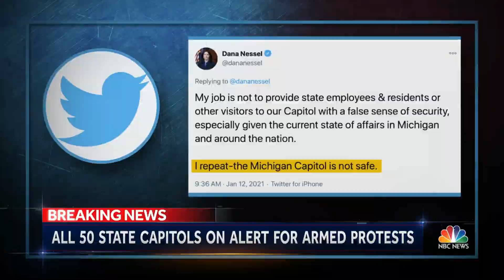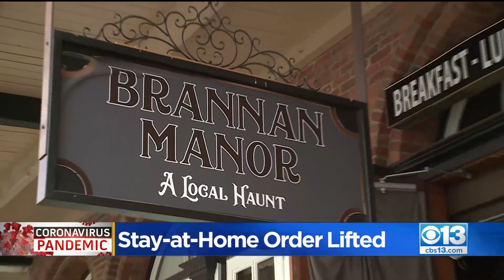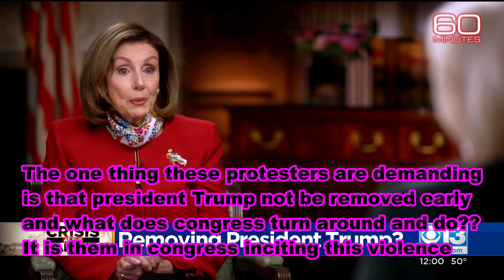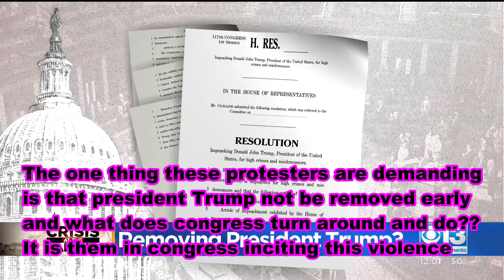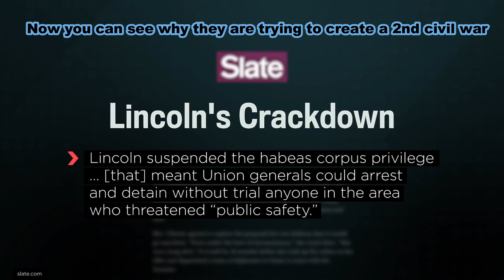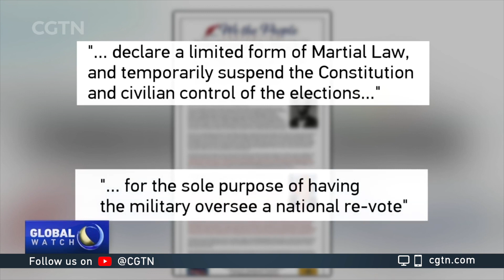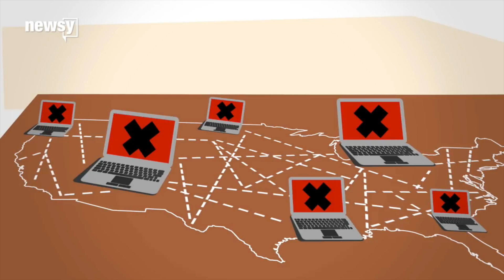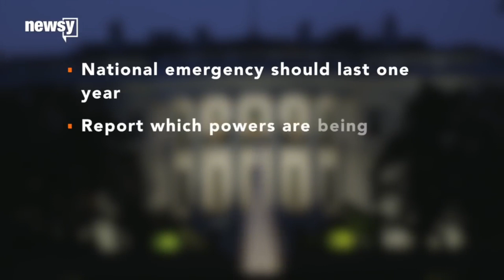They are setting the stage for a 2nd civil war/martial law